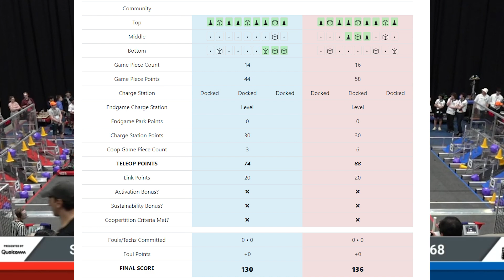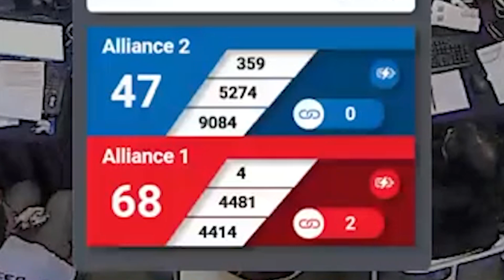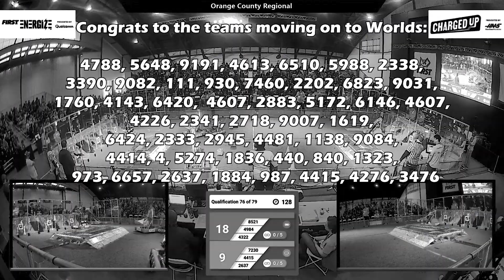FRC Event Review: 2023, Week 2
What was your favorite moment from week 2, and what matchups are you excited from week 3?